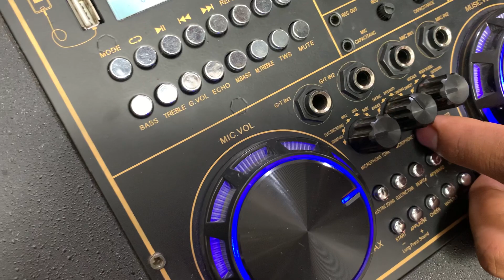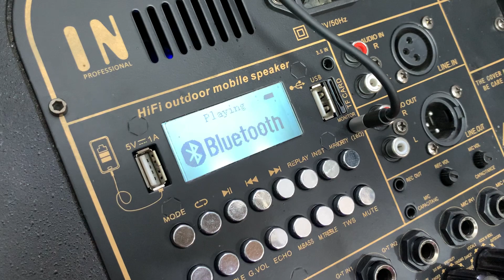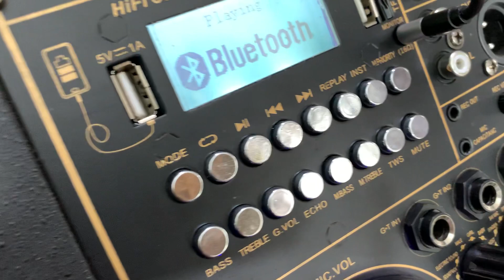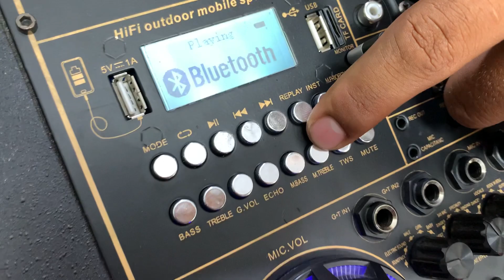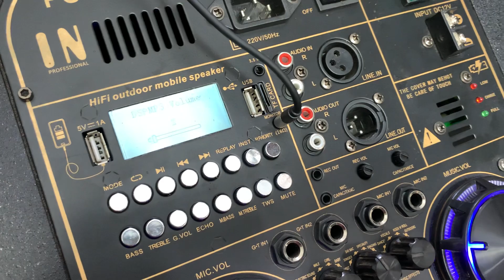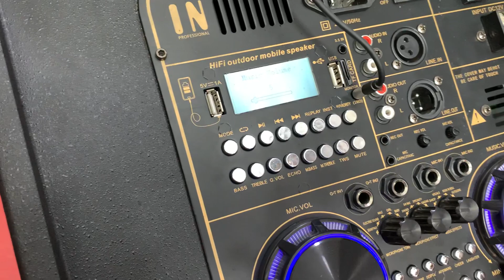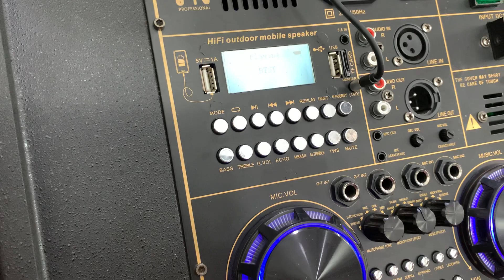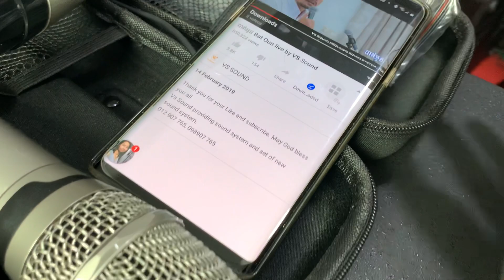មុខងារ​ពិសេស​ៗ​របស់​បាស់​ខារ៉ាអូខេ​ IN​ POWER​ 11 PRO និង​ IN POWER 12 PRO